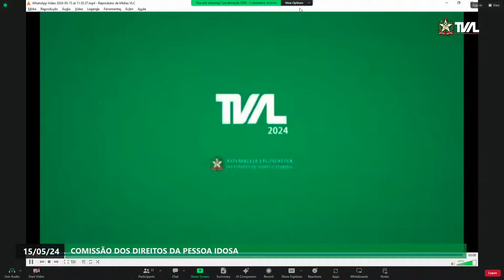Comissão dos Direitos da Pessoa Idosa - 15/05/24